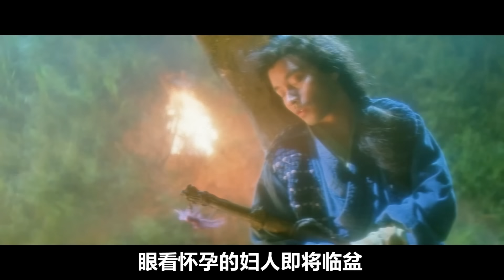雙胞胎姐弟為練魔功，不惜成為雌雄同體，一張嘴便能讓人五臟俱碎